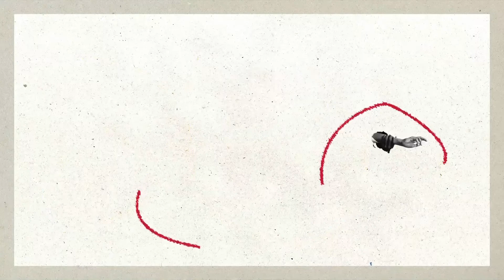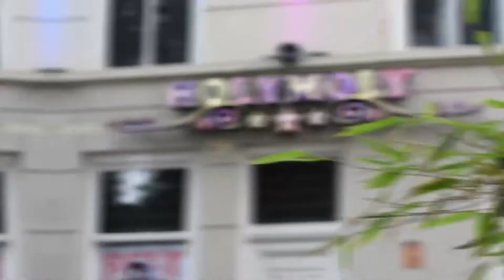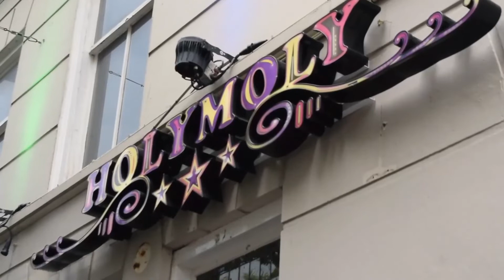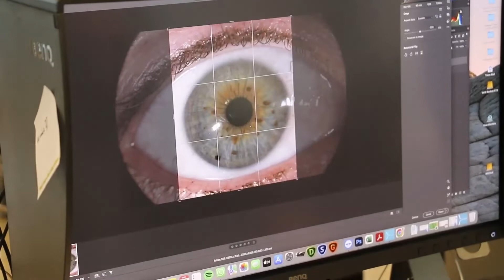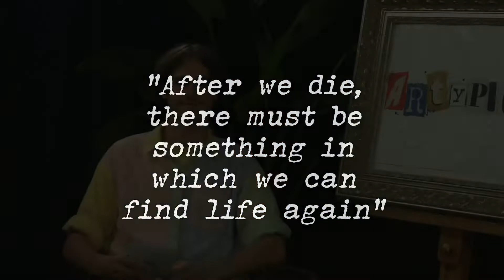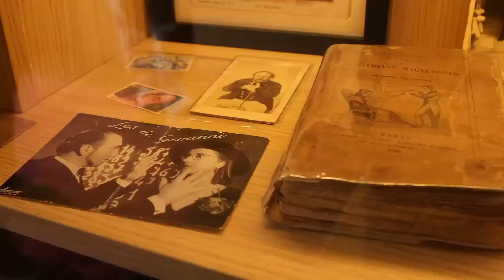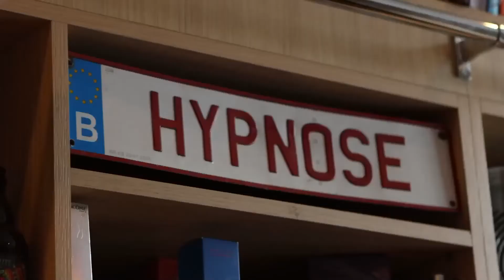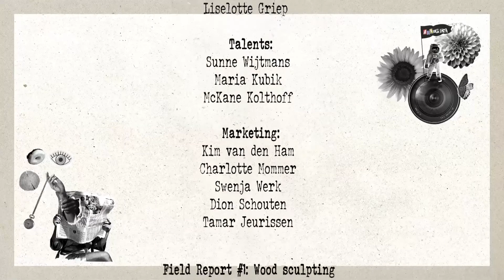Artypical Live TV show